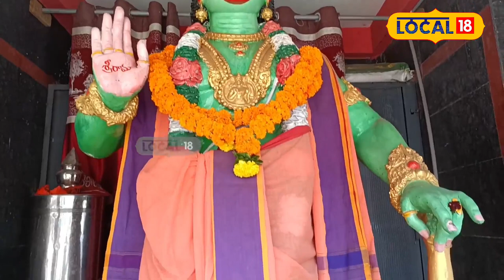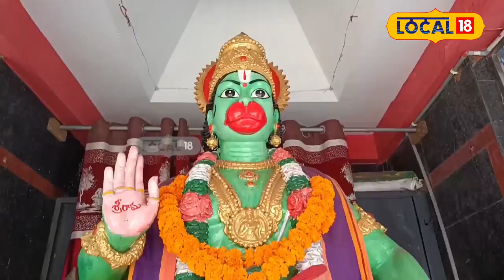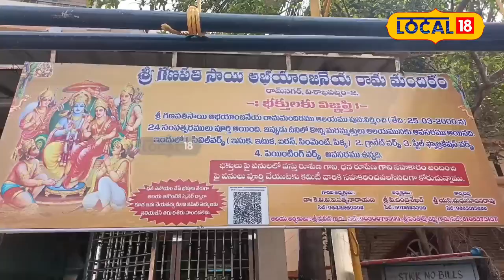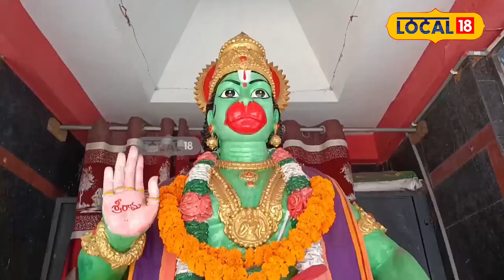Lord Hanuman | If Anjaneya is worshiped with betel leaves.. this is the result..! | Vizag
What will be the reward if you do puja with betel leaves on Hanuman Jayanti?